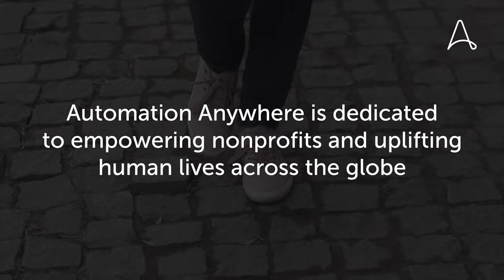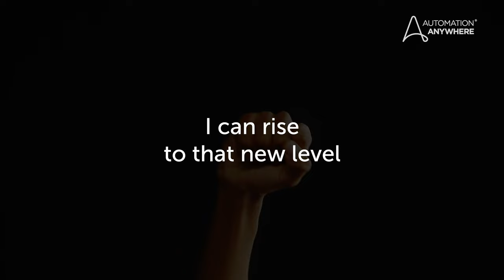Creating Social Impact with Intelligent Automation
Automation Anywhere’s Social Impact Office drives tech for good initiatives to fuel the future of work by empowering nonprofits and uplifting human lives. Our technology is built on human enablement and can solve complex, global social challenges to help organizations do more and do it better for people in need.

How we create social good:
TECHNOLOGY ACCESS: Expanding the capacity of nonprofit organizations and social enterprises to deepen and scale their missions with discounted licenses and technical support for intelligent automation solutions and AI for good.

HUMAN ECONOMIC UPLIFT: Advancing education equity and workforce inclusion to future-ready jobs with upskilling and reskilling, scholarships, and training certifications.

COMMUNITY INVESTMENT: Strengthening communities to address social and environmental challenges that can benefit from technology with donated resources and time.

Learn more about Automation Anywhere’s global impact efforts